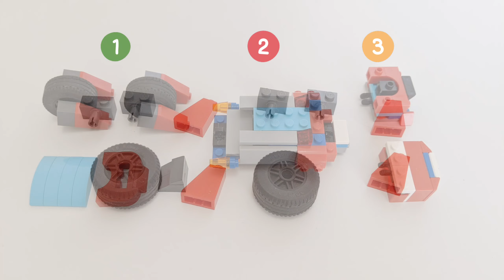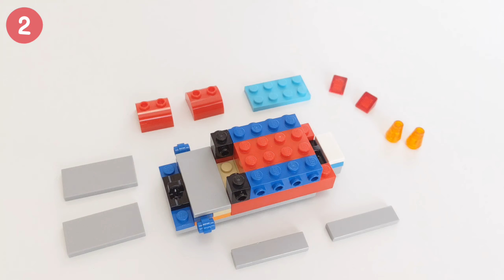How to Build a LEGO Motorcycle (10698) | バイクの作り方 - レゴクラシック10698レシピ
We'll build this model in three steps (1:01). You can place a minifigure on top (0:32), but be careful not to put too much pressure, or the results could be disastrous! The key technique involves using "hinges," black plates resembling butterfly hinges (10:21-11:27).
They connect the front and rear wheels to the car body at an angle (14:19-14:41). Hinges are great for creating movable parts or setting pieces at an angle. Have fun experimenting with them!

00:00 Intro
00:56 Parts List
01:04 Step 1
03:06 Step 2
08:31 Step 3
12:52 Step 4
15:52 More Videos

About Me
I'm Brick Tomato, a Japanese Adult Fan Of LEGO (AFOL) with over 20 years of experience. My dream is to play with LEGO even when I'm a grandpa!

I post 100% original creations that can be built with LEGO Classic. I focus on design and color schemes, making the building process easy and the models sturdy.

LEGO's charm lies in its infinite possibilities and replayability, making it enjoyable for beginners and adults. Let's feel the joy of creation together!

Enjoy Building!